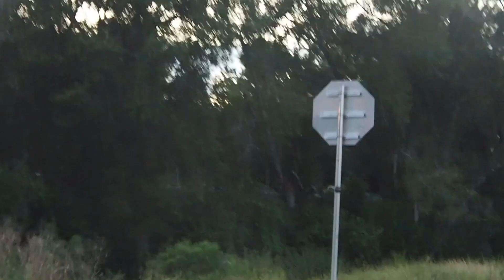Pacing CSX M604 w/ 3440 Leading ft. GMS-2, CP & 1776 MOW